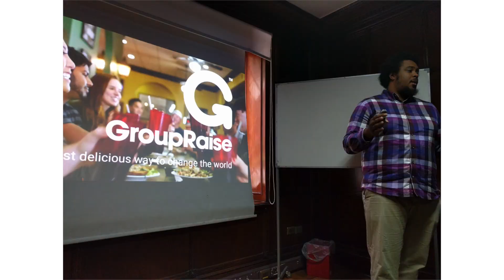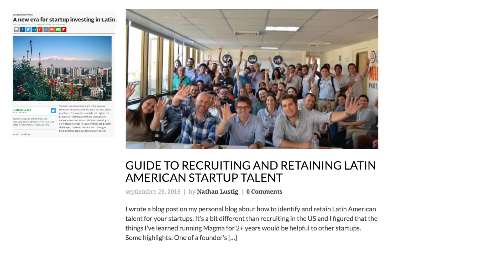Magma Partners: Supporting Latin American Founders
Magma Partners is a seed stage investment fund that helps the best companies with a presence in Latin America but whose primary market is the US launch and scale. Since 2014, we've invested in 32 companies with founders from 9 countries, who have sales of more than $10M annually. All for less than a typical Silicon Valley startup gets in their seed round.